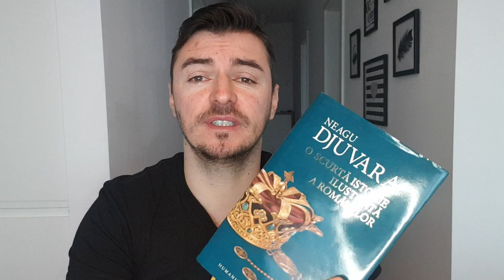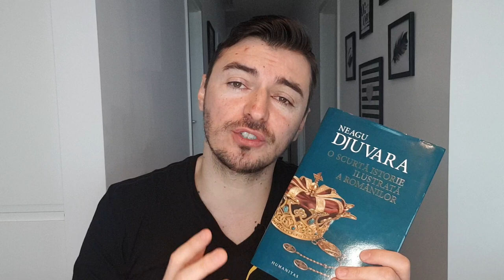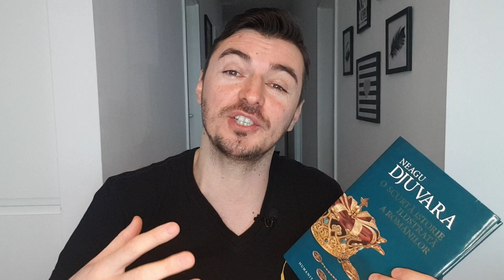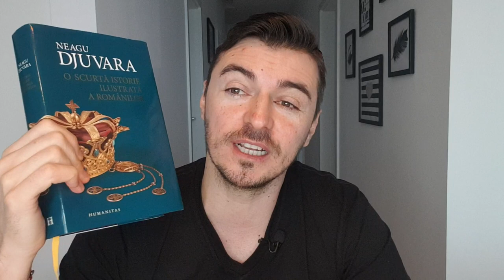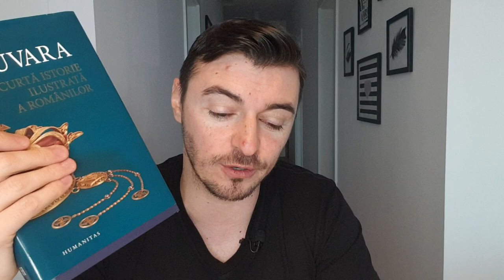O scurta istorie ilustrata a romanilor - Neagu Djuvara | Mihalca Citeste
O scurta istorie ilustrata a romanilor - Neagu Djuvara. In acest material am pregatit o scurta recenzie a cartii O scurta istorie ilustrata a romanilor - Neagu Djuvara. Dacă ți-a plăcut acest video, nu uita să te abonezi și să apeși pe clopoțel pentru notificări

Ti s-a intamplat sa participi la o discutie, care la un momendat sa ia o turnura catre istorie, iar tu sa simiti ca esti cu totul pe dinafara? Mie, da. Ti-a placut istoria in scoala? Mie, nu. Ei bine m-am decis sa acopar aceste lacune si asfel am ales sa citesc O scurta istorie ilustrata a romanilor, de Neagu Djuvara.

Autor al unor erudite studii de istorie si filozofia istoriei aparute in Franta, premiat de Academia Franceza, profesorul Neagu Djuvara lasa la o parte de data aceasta tonul academic, pentru a povesti tinerilor - si celor mai putin tineri - istoria Romaniei.

Cartea e o privire sintetica si originala asupra momentelor-cheie din trecutul nostru, fara tabuuri sau prejudecati, scotind la lumina intimplari mai putin cunoscute, dar revelatoare.

Cand este insotita de ilustratii, o carte de istorie e mai buna, iar materia sa e si mai lesne de inteles si de retinut. Imaginile spun ele insele o poveste sau o completeaza, iar impactul lor e mai puternic decat orice demonstratie.

Documentele iconografice din aceasta editie au fost selectate astfel incat cititorul, purtat de farmecul inconfundabil al lui Neagu Djuvara, sa si-i apropie, ca si cum ar privi intr-un album de familie alcatuit de mai multe generatii, pe oamenii din trecut: imparatii romani, domnii si regii romani, cu aliatii si dusmanii lor, politicienii, buni si rai, cum i-am avut, in momente de triumf sau de mare restriste, si uneori chiar oamenii e rand, pe care istoriile adesea ii uita. Impreuna, textul si imaginile alcatuiesc o minunata istorie ilustrata a romanilor.

NEAGU M. DJUVARA (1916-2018) s-a nascut la Bucuresti, intr-o familie de origine aromana asezata aici la sfarsitul secolului al XVIII-lea, care a dat tarii mai multi oameni de seama. Licentiat la Sorbona (istorie, 1937) si doctor in drept (Paris, 1940). Participa la campania din Basarabia si Transnistria (iunie-noiembrie 1941); ranit in apropiere de Odessa.

Intrat prin concurs la Ministerul de Externe in 1943, este trimis curier diplomatic la Stockholm in dimineata zilei de 23 august 1944, in legatura cu negocierile de pace cu URSS. La Stockholm, functioneaza ca secretar de legatie pana in septembrie 1947, cand comunistii preiau si Externele.

Ramane in exil, militand pana in 1961 in diverse organizatii ale diasporei. In 1961 pleaca in Republica Niger, unde va sta 23 de ani in calitate de consilier diplomatic si juridic al Ministerului nigerian al Afacerilor Straine si, concomitent, profesor de drept international si de istorie economica la Universitatea din Niamey. In 1972, obtine doctoratul de stat la Sorbona cu o teza de ﬁlozoﬁe a istoriei, sub indrumarea lui Raymond Aron; mai tarziu, obtine si o diploma a INALCO de la Paris.

Din 1984 este secretar general al Casei Romanesti de la Paris, pana in 1990, cand se intoarce in tara. Membru de onoare al Institutului de Istorie "A.D. Xenopol" din Iasi si al Institutului de Istorie "N. Iorga" din Bucuresti.

Bun venit pe canalul meu de YouTube MariusMihalca.

Investitor. Speaker motivațional. Scriitor. Antreprenor. Mentor. Țelul meu este să inspir oameni. Îmi doresc să ajut cât mai mulți oameni să își descopere adevăratul potențial uman, acel potențial care abundă în iubire, bunătate și înțelegere, atât față de cei din jur, cât mai ales față de ei înșiși.

Dacă ți-a plăcut acest video, nu uita să te abonezi și să apeși pe clopoțel pentru notificări

Mai multe detalii despre mine și cărțile mele poți găsi pe ww.mihalca.ro.

Mulțumesc!